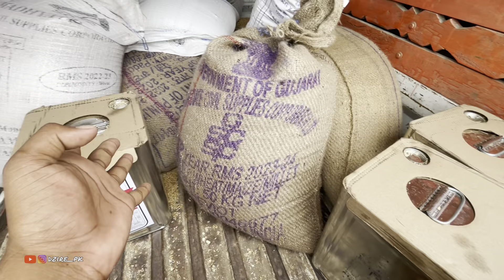ख़राब रास्तों में कैसा Performance है Super Carry का || Carry का Bumper क्यों निकाल दीया हमने?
1 Kg Cng Vs Super Carry Cng
RB Cars Godhra
Super Carry CNG Silver Colour
Maruti Suzuki Showroom Godhra
Maruti Suzuki Super Carry CNG
Maruti Suzuki Arena Showroom Godhra
Maruti Suzuki Showroom Experience
Super Carry CNG Price Godhra
Super Carry Price?
Maruti Suzuki Super Carry 2023
Maruti Super Carry Cng Review Hindi
Super Carry Review By Dzire PK
Small Piuckup Gadi
Super Carry Cng Loan Details And Emi Details